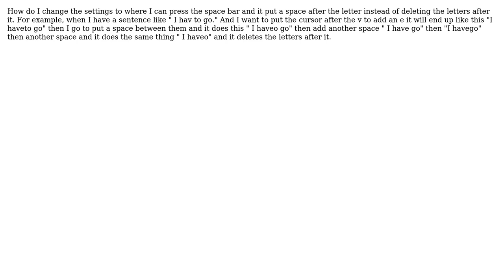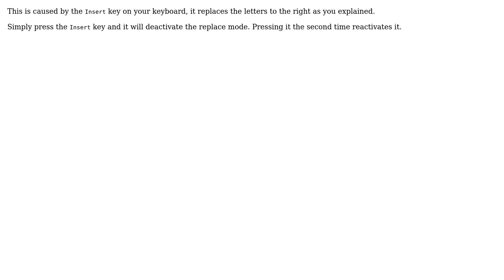When I press the space bar it deletes the letters after it (2 Solutions!!)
When I press the space bar it deletes the letters after it

With thanks & praise to God, and with thanks to the many people who have made this project possible! | Content (except music & images) licensed under CC BY-SA | Music | Images & others | With thanks to user Worthwelle user WBT user Toto user Kingston Fortune user Alam and the Stack Exchange Network Trademarks are property of their respective owners. You are responsible for your own actions.